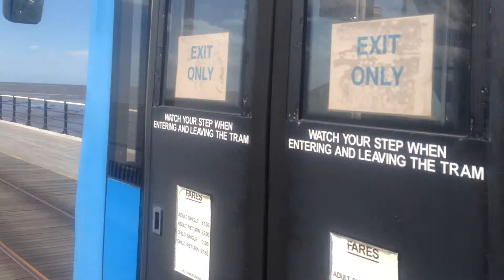Southport Pier Tram